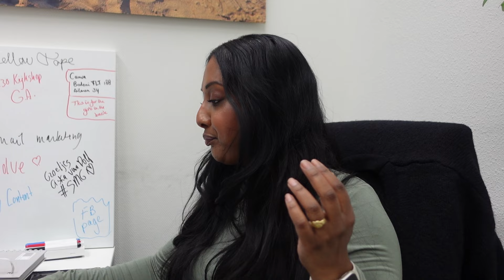WEEKVLOGJE, WERKEN MOMLIFE & STORYTIME | CISKALALA VLOG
if your own story isn’t inspiring to you, rewrite that shittt 🦋